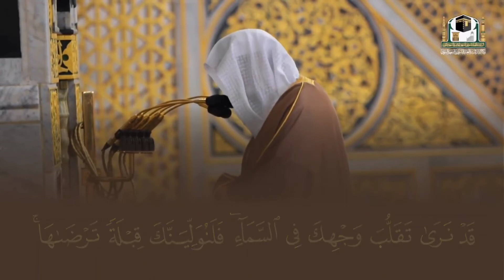Surah Baqarah By Qari Sheikh Abdul Muhsin Al Qasim